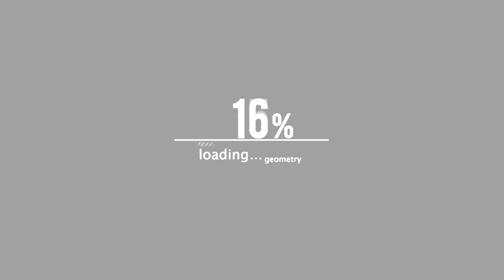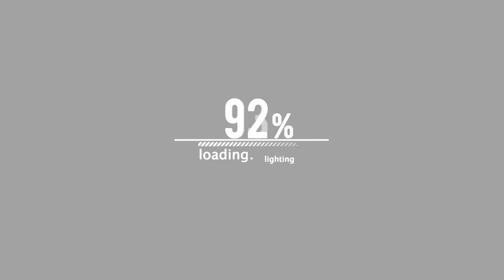NEW BLITZ BUGOUT |"RADIO FREESTYLE"